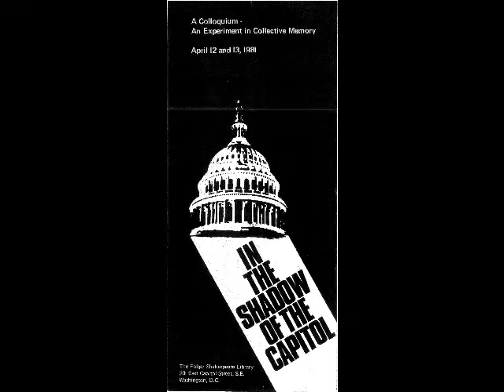In the Shadow of the Capitol: Education in Segregated Washington Part 2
In the Shadow of the Capitol was aimed at preserving the history and memories of the African-American intellectual and professional community in Washington, DC, between the 1922 dedication of the Lincoln Memorial and the 1963 "I Had a Dream" speech by Martin Luther King, Jr.

The program culminated in a symposium at the Folger Shakespeare Library that brought some of that era's greatest luminaries to the attention of new audiences.

In this segment, Dunbar graduate Marjorie Parker moderates a panel of fellow alums including Harold Chinn, J. Leon Langhorne, and Laverne Gregory West.